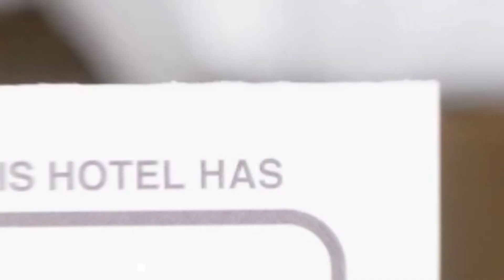Vila el Capitan hotel review | Hotels in Venus | Romanian Hotels